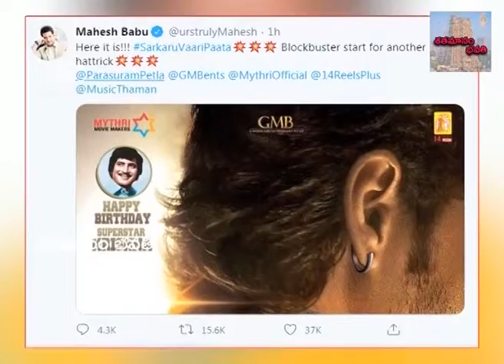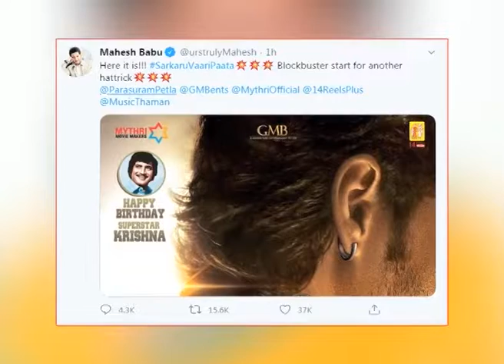మహేష్ బాబు తన 27వ సినిమా టైటిల్ ను అనౌన్స్ చేశాడు. అభిమానులకు ప్రిన్స్ మహేష్ బాబు సర్‌ప్రైజ్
మహేష్ తండ్రి సూపర్ స్టార్ కృష్ణ పుట్టిన రోజు సందర్బంగా తన 27వ సినిమా టైటిల్ ను అనౌన్స్ చేశాడు. అభిమానులకు ప్రిన్స్ మహేష్ బాబు సర్‌ప్రైజ్ .